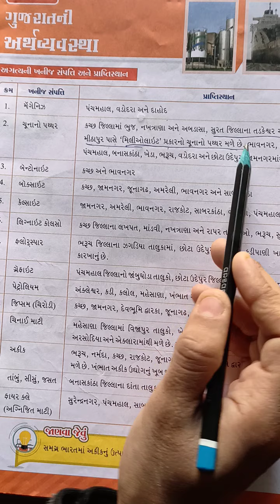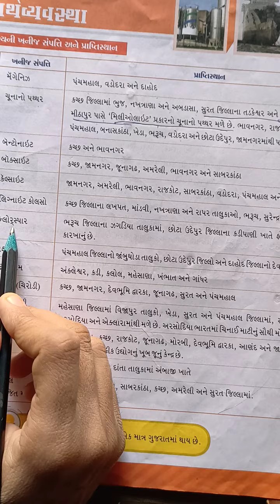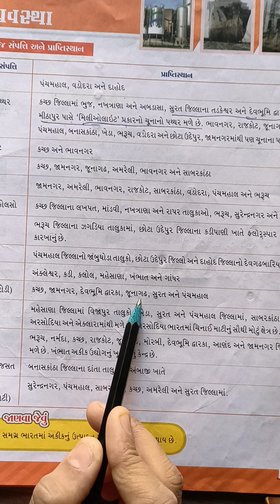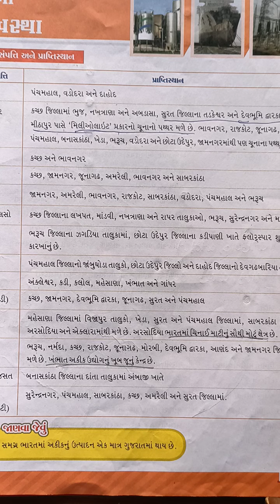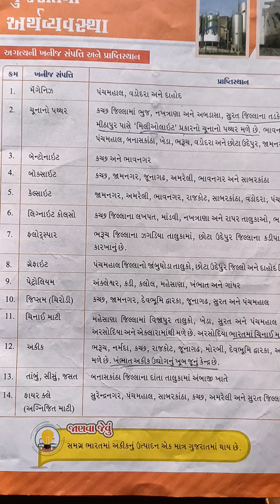ધોરણ :૭ વિષય: સામાન્ય જ્ઞાન (પ્રકરણ:૨)